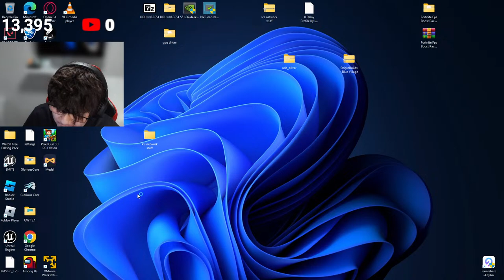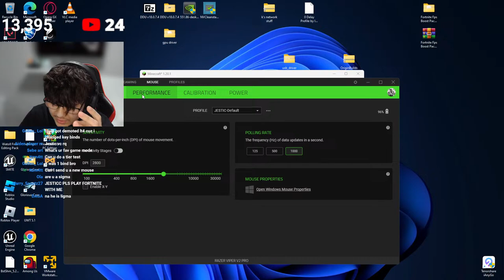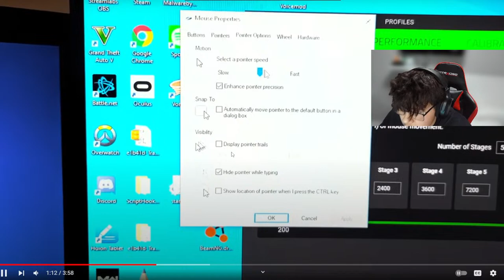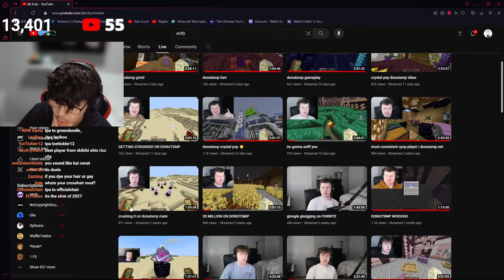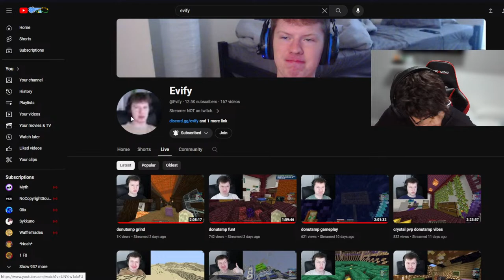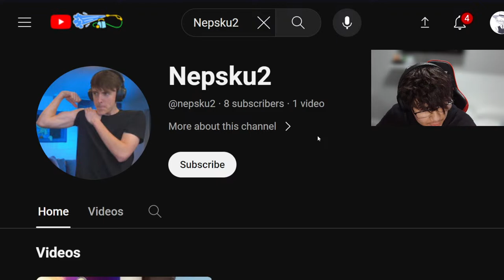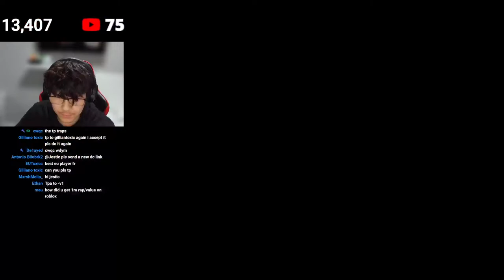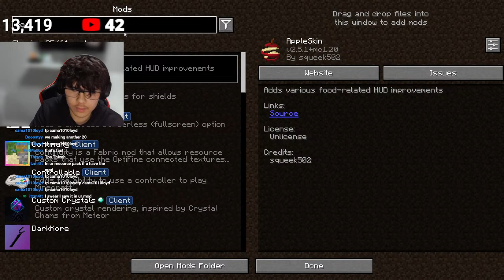Imagine Not Playing DonutSMP...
JesticSMP -
Server IP: JesticSMP.net
Version: 1.19+
Bedrock Port: 19132
DonutSMP -
Server IP: DonutSMP.net
Version: 1.19+